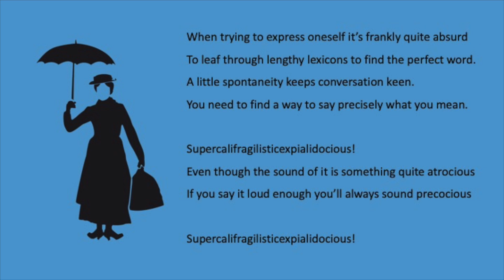Audition: Supercalifragilisticexpialidocious - Instrumental